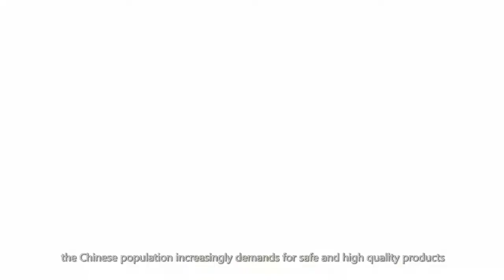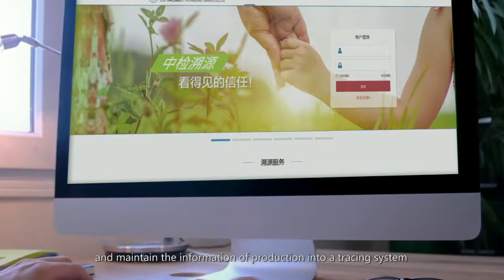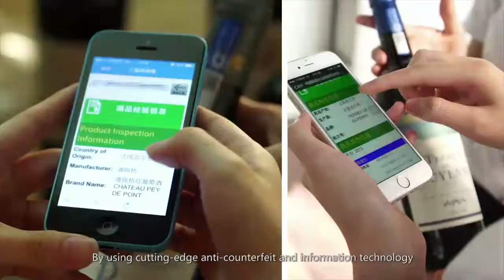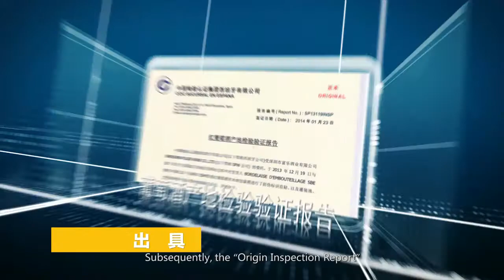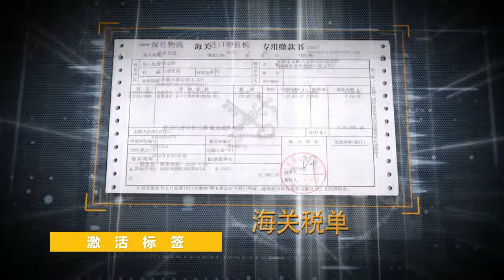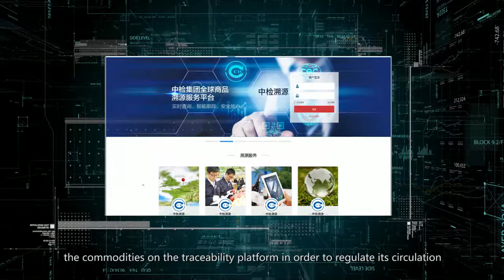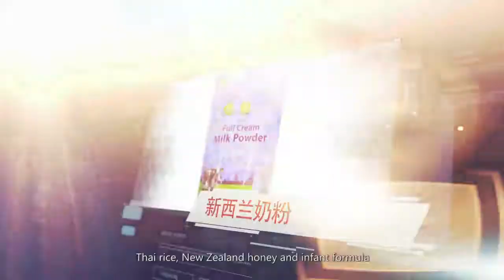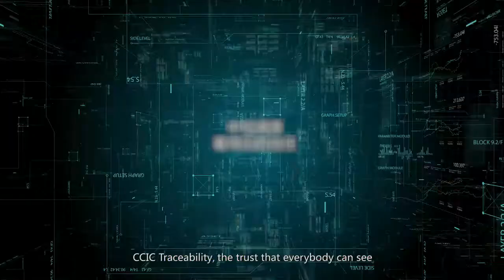CCIC GLOBAL COMMODITY TRACEABILITY